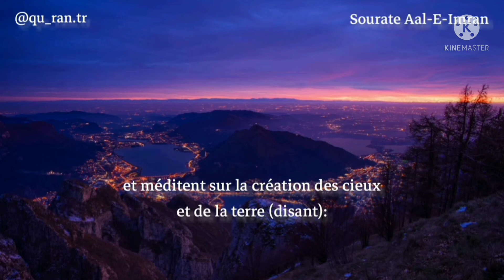rappel: Méditer ses versets